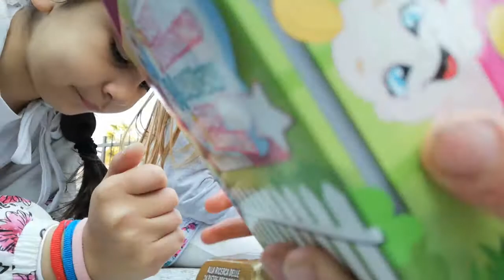Unboxing edicola lingottini, bambole...